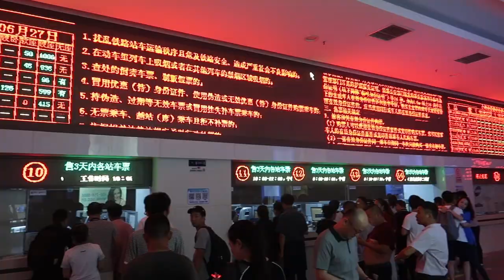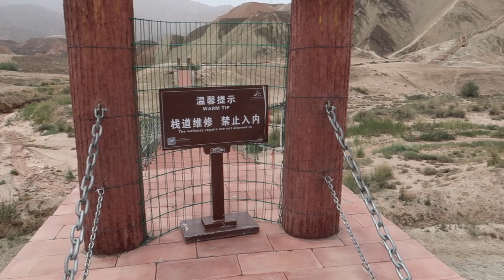Rainbow Mountains - Zhangye, Danxia, China | 丹霞地貌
In this video we finally get to see the rainbow mountains in China. The mountains wherever colourful and did not fail to impress!